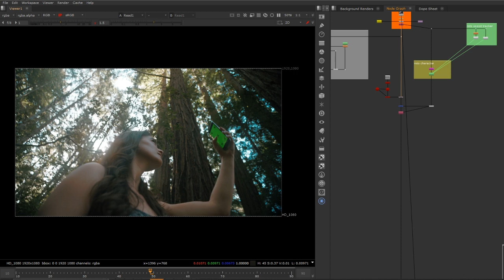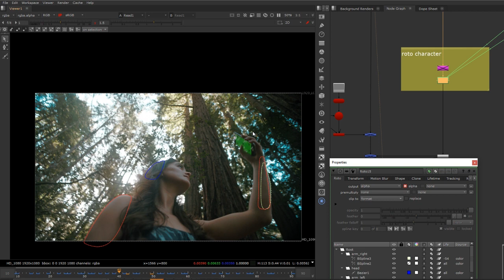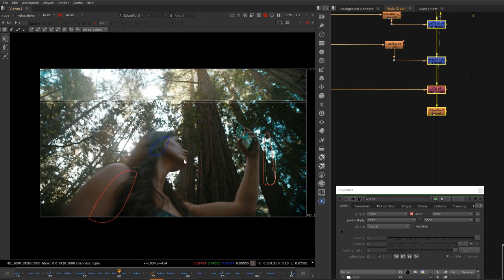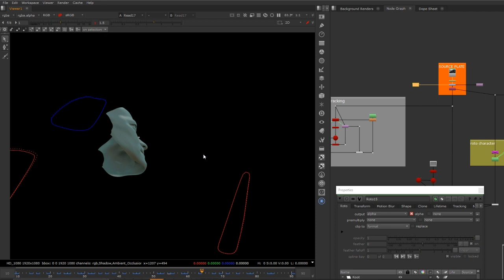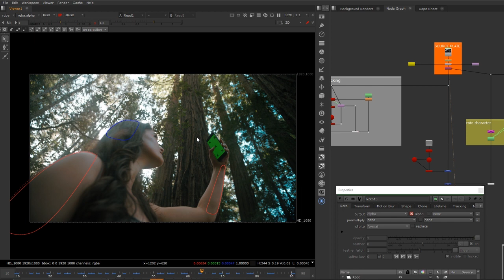Nuke Tutorial Italiano: Idee?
Fatemi sapere se ci fosse qualcosa che vi interessa e tento di mettere su un video che ne parli... tento eh :P